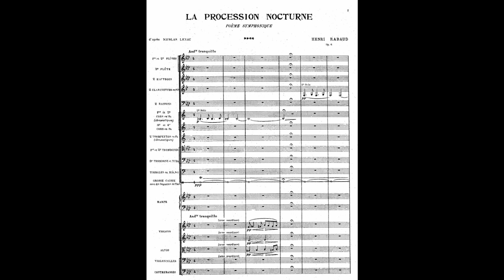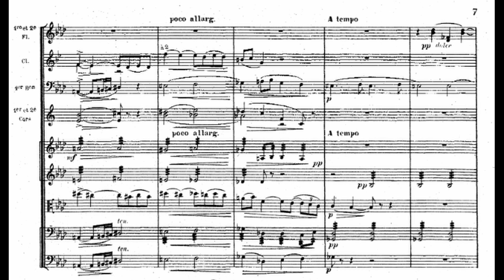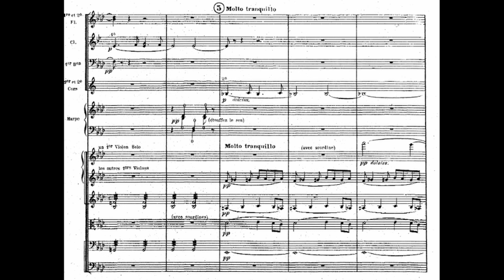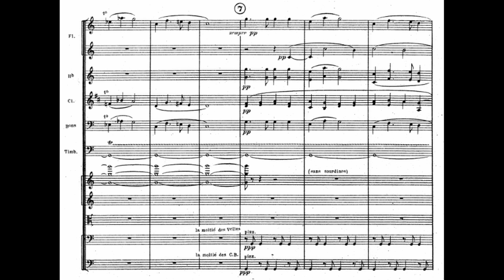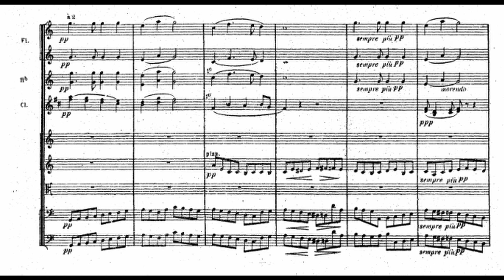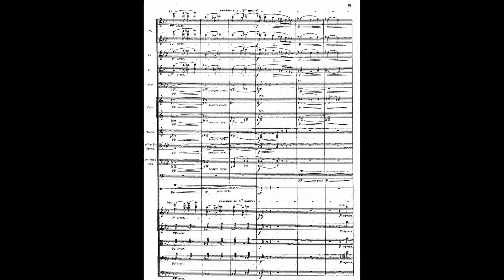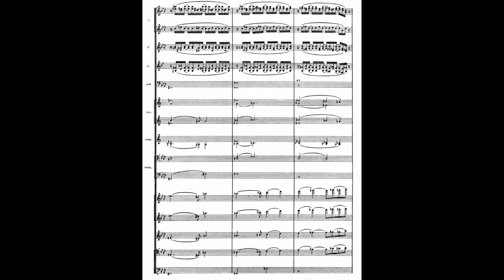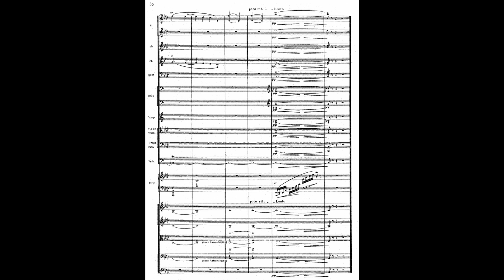Henri Rabaud - La Procession nocturne, op. 6.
Sofia Philharmonic Orchestra.
Nicolas Couton.

Symphonic poem after Lenau's "Faust".

So the piece opens with a theme - by the way quite brief and chromatic - played pianissimo by the strings. It probably represents the pain of Faust, who wanders in the woods. Despite everything, I find that there is an almost peaceful atmosphere (the chamber orchestration, the "pianissimo" theme, or the solo of oboe "dolcissimo"), which is quite beautiful. Perhaps the sweetness of nature, to which Faust seems to remain insensitive : the theme repeats itself over and over again. Then another one occurs, played by cellos, desperate, and the atmosphere is immediately more tense (violins tremolos). After a development, still supported by a fairly sober orchestra comes back the first theme "molto tranquillo", accompanied by a violin solo. Then a choral is sketched out by flutes and clarinets, resumed several times by all winds in the form of a canon: it is a procession of pilgrims, who celebrate the feast of Saint John at night. The pilgrims gone, it is the cry of Faust, now alone, during a desperate lyric burst, which finally subsides.

Actually, this is only my résumé of an article written by Christophe Corbier, that I recomend. (FR)

I do not own the sheet music or the recording, if YT puts advertisng it is for compensate copyrights. All income go to the artists.